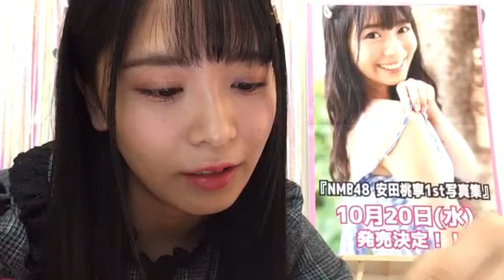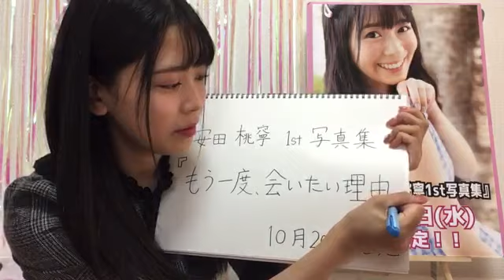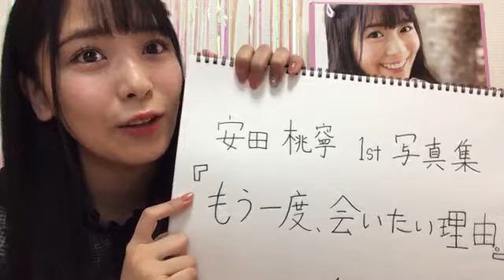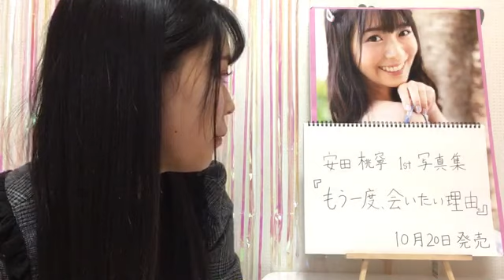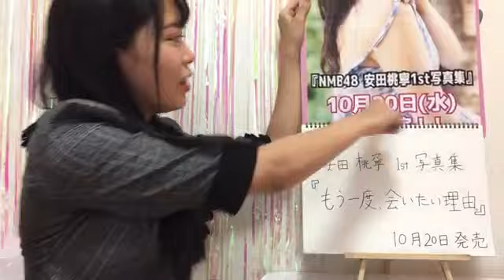安田桃寧「10/20写真集発売のお知らせ」（NMB48） 20211005 12時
2021年10月5日